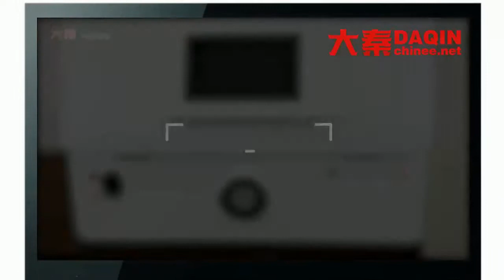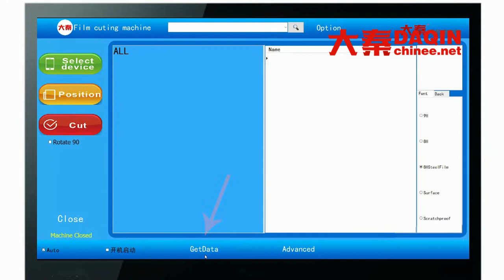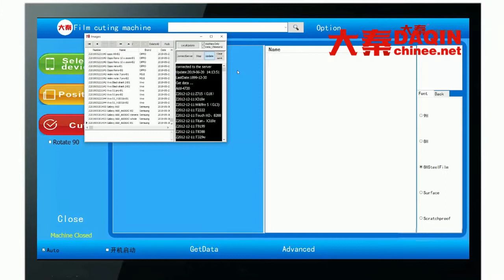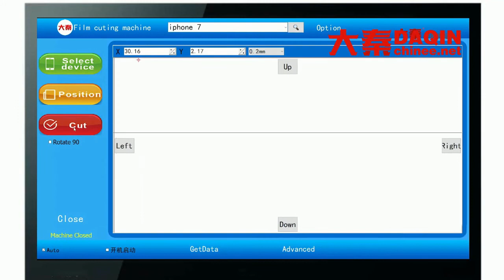Bahrain / Kuwait small machine manufacturing business in 2020 / 2021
Bahrain / Kuwait small machine manufacturing business in 2020 / 2021.In the year of 2020, global market changes. People searching for new small business idea from hundreds of countries and area across the world. Business projects with low cost and innovative technology are found in some countires. People who start to do those business earlier than others, will get benifit from it in the short term.
Daqin machine is for manufacturing customized mobile phone skin, mobile phone case, screen protective film, clear phone back protector for all
Syria, Tanzania, Tunisia, United Arab Emirates and Yemen. Also you can do this business in any other country of the world.